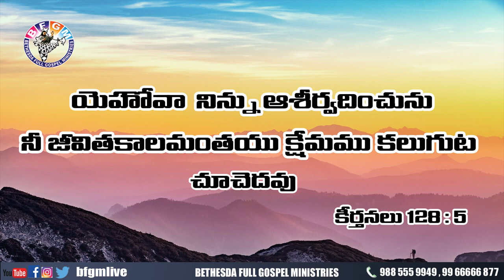Today's promise 10.08.2020 | BFGM LIVE